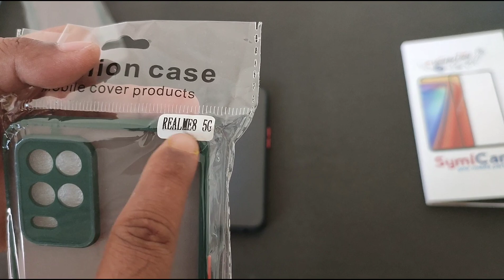realme Narzo 30 5G tempered glass and Back cover, Best accessories for realme 8 5G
Flipkart Link :

Back Cover

Matte Tempered glass

Curved tempered glass

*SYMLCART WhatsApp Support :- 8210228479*